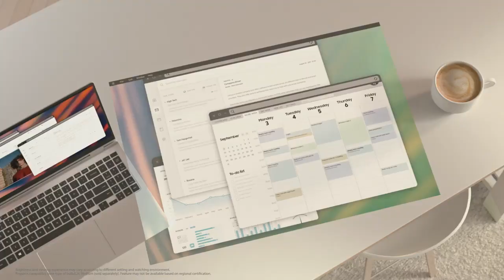[CES 2022] The Freestyle Unveil | Samsung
Explore the freedom to have a screen everywhere with The Freestyle, a personal lifestyle screen that's designed to turn your space into an immersive viewing experience.
From ceiling to tabletop, indoors and outdoors, get creative with The Freestyle in your space.